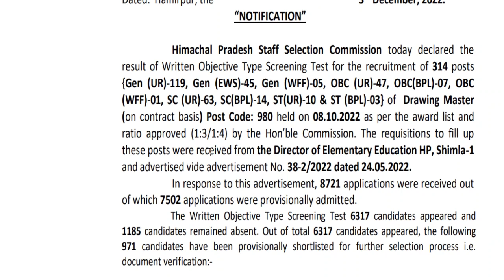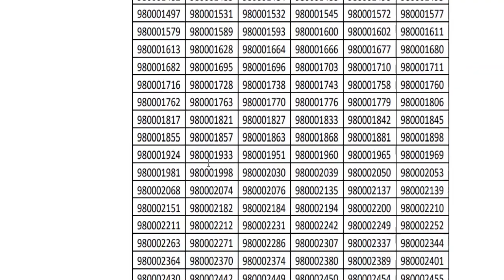हिमाचल प्रदेश कर्मचारी चयन आयोग के द्वारा 03 Dec 2022 को जारी किये सारे अपडेट